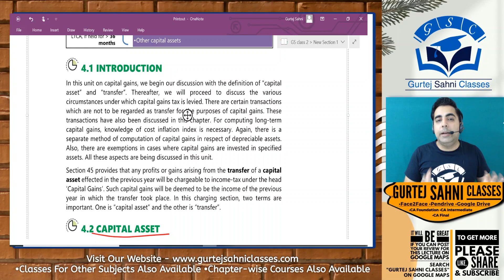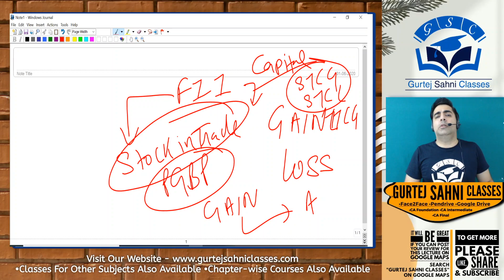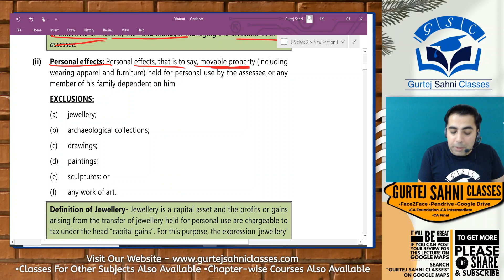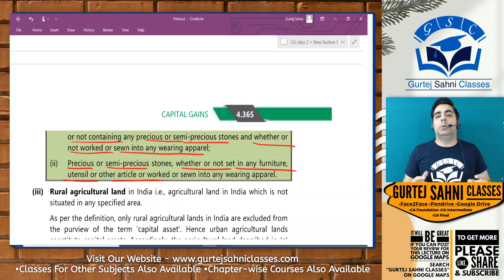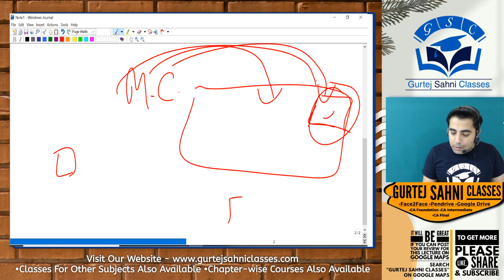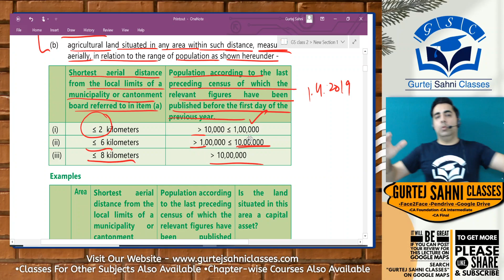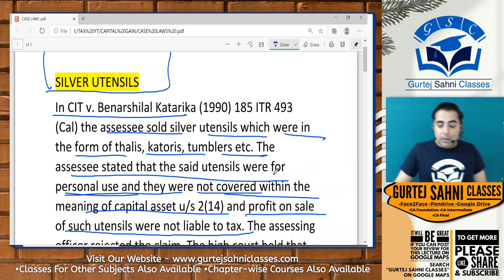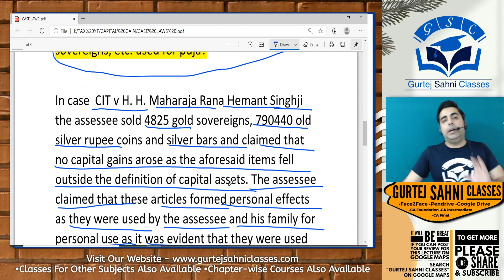CA INTER TAX MEANING OF CAPITAL ASSET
FOR CA INTER  TEST SERIES CHANNEL
OR SEARCH GSCCAINTERTESTSERIES ON TELEGRAM

FOR CA FINAL TEST  SERIES  CHANNEL
OR SEARCH GSCCAFINALTESTSERIES ON TELEGRAM

IF THERE IS ANY PROBLEM IN JOINING THE TELEGRAM  CHANNEL PLEASE WHATAPP  AT 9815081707